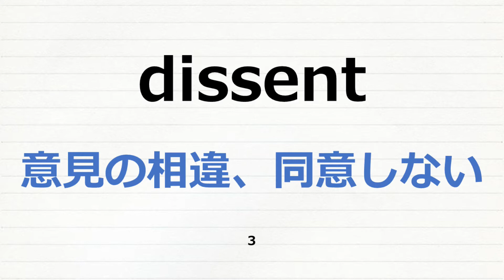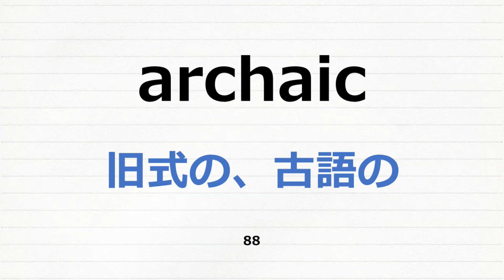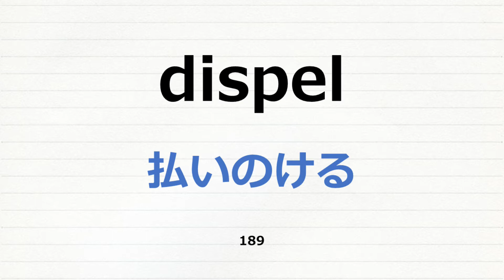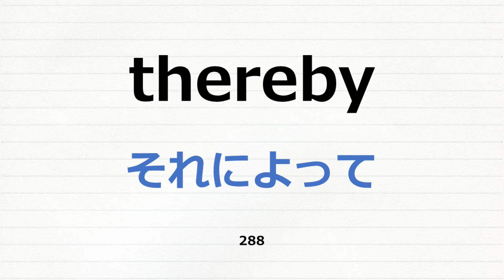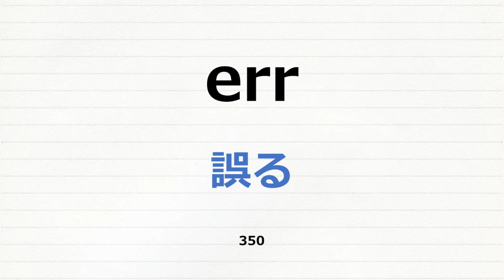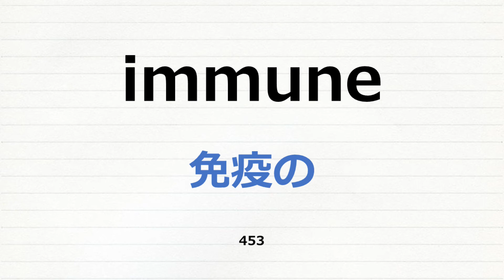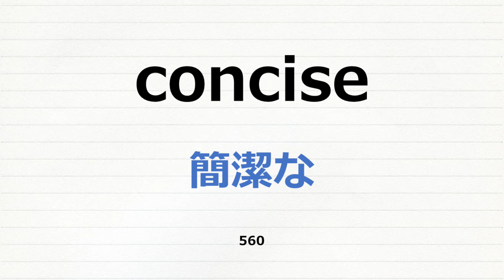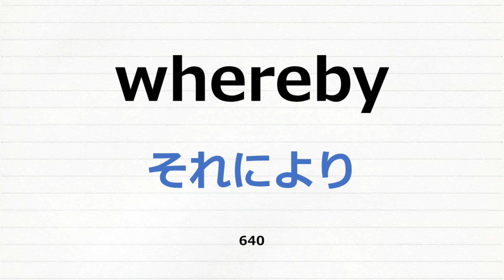【超高速！12分で640単語！】TOEFL 超速英単語 レベル3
英単語暗記のコツは
できるだけ多くの回数触れること

TOEFL英単語を総復習しましょう。
12分で640単語を確認できます。

単語リストはこちら
「超速英単語ブログ」

【超高速！11分で640単語！】TOEFL 超速英単語 レベル4

【超高速！11分で620単語！】TOEFL 超速英単語 レベル5